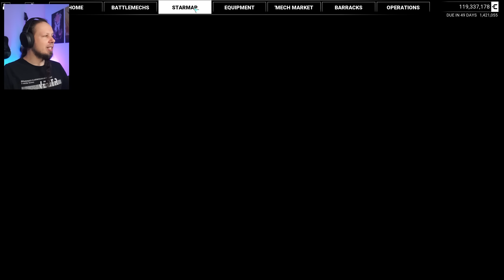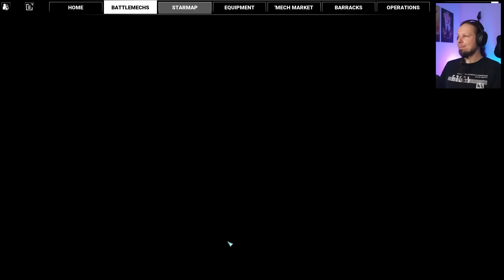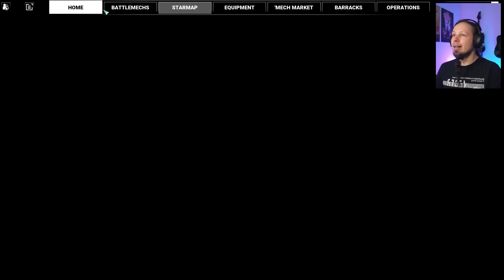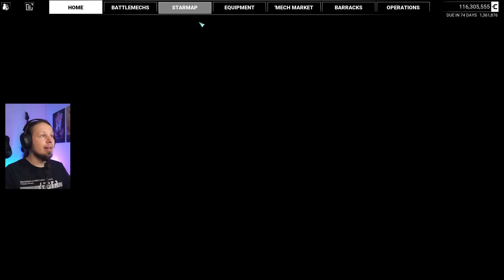Massive Build Upgrades! - Yet Another Mechwarrior 5: Mercenaries Modded Episode 60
Welcome to Mechwarrior 5: Mercenaries DLC "Call to Arms" playthrough. In this video I will show you the gameplay of a full missions as well as the MechLab where you customize your Battlemechs. Mechwarrior 5: Mercenaries is a game about stompy Mech action. You take command of a mercenary company and try to grow your income, salvage Mechs and hire Mechwarriors. The game includes a campaign with a vast storyline.

This DLC is all about Melee Mech Combat. With new Melee focused weapons like hatchets, axes and swords you can dominate the battlefield in close quarter combat. Apart from a bunch of new Mech Variants a new Mech joins the ranks of Mechwarrior 5: Mercenaries: The Hatchetman. This 45 ton Medium Mech can cripple enemies with its Autocannon and Medium Lasers at range just to close in and take components with its Hatchet.